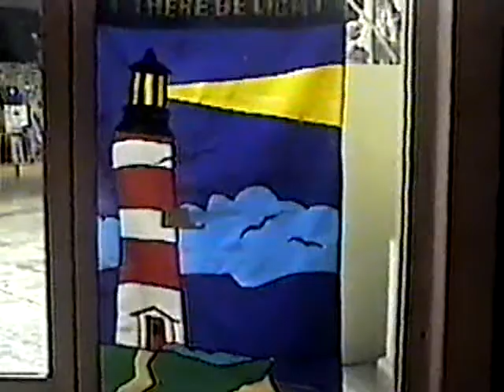Downtown Los Cabos Baja California Sur, México